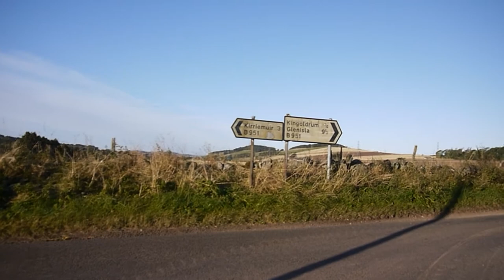Kirriemuir to Balintore - Music - L'origine Nascosta - Ludovico Einaudi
Drive from Kirriemuir to Balintore  - Music - L'origine Nascosta - Ludovico Einaudi